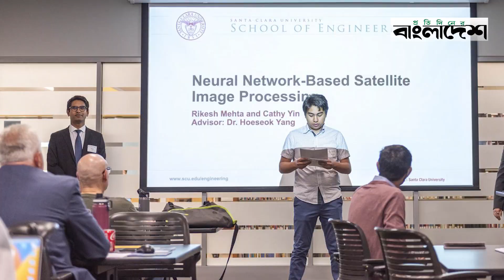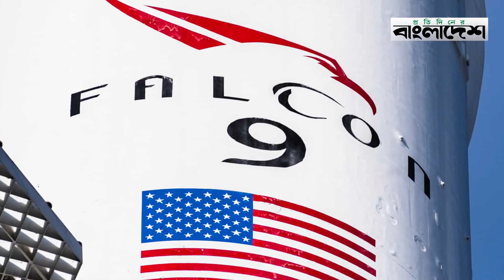মাত্র ১৪ বছর বয়সেই ইলন মাস্কের স্পেসএক্সে চাকরি পেলেন বাংলাদেশি কাইরান কাজী | Protidiner Bangladesh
»» Office Address:
Bangladesh.